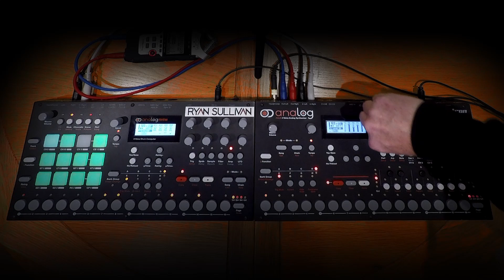Reflex 06 - Ghostly